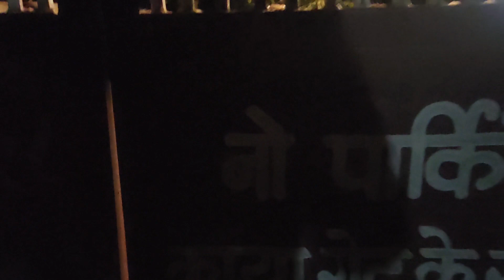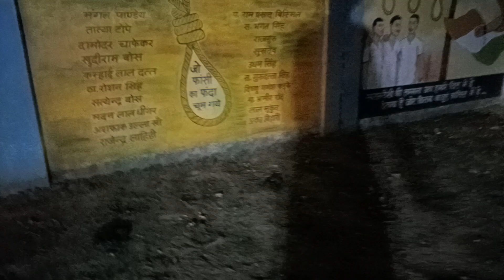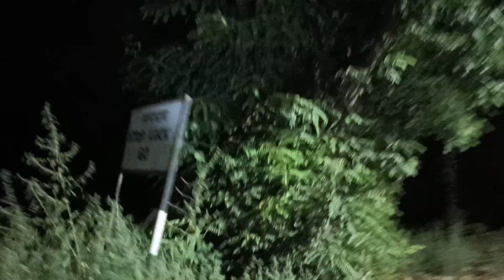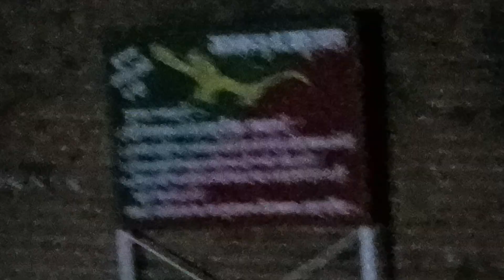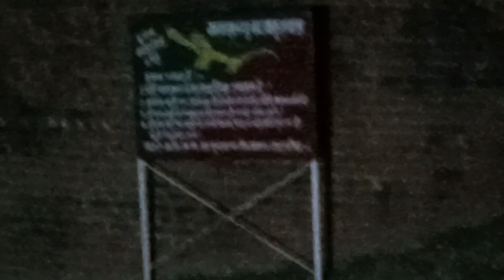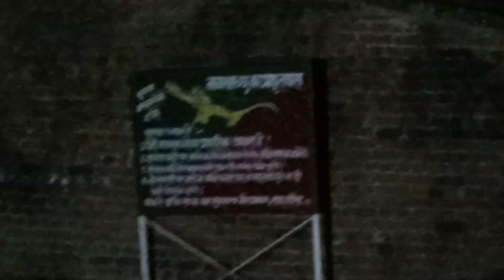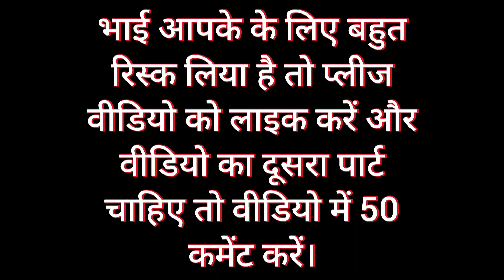Real gost in shamshan Ghat😱 at 1:00Am 390vlogs real ghost in india real ghost story in hindi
Real gost in shamshan Ghat at 1:00Am | 390 vlogs sourav gost carryminati mrbeast marghat real ghost in india real ghost story in hindi

Hey guys kaise hai aap log🙂

 week ki last 7th video me ham log aapke liye ek special prank video la rahe hai ye prank video aapne kabhi pure YouTube kahi nahi dekha hoga

 Or ham logo ko Instagram par follow karna mat bhulna 😉

                          390 vlogs 😎